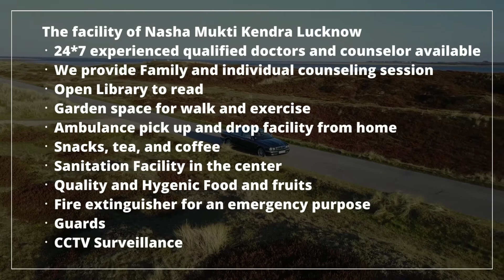Nasha Mukti Kendra Suratgarh, Nasha Mukti Kendra in Suratgarh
NASHA MUKTI KENDRA Suratgarh is one of the leading anti-drug treatment center in Suratgarh. Samarpan Nasha Mukti Suratgarh is one of the best rehab centers in India. To transform the life and values of not just our client but also his family and society as a whole and for every person to dawn upon the realization that life can be lived, and be celebrated even without the use of any substance.